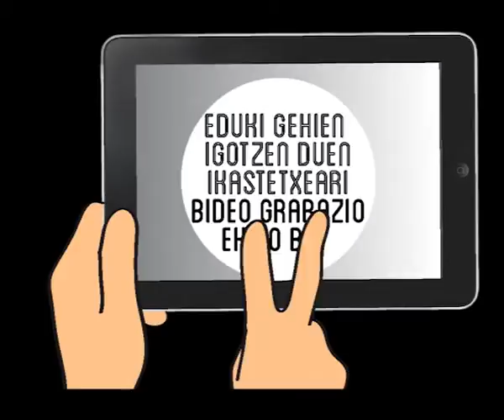Klikasi Lehiaketaren bideoa 2012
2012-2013 ikasturtean Klikasi Lehiaketa ere martxan egongo da! Partekatu euskarazko baliabide didaktikoak eta irabazi sariak!